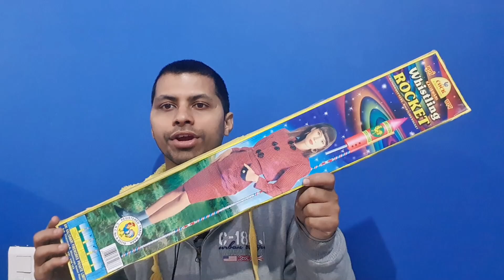BEST ROCKETS TESTING | Cracker Testing 2021 | Testing Different Types of Bum | Crackers Rockets🧨💥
Ytmani lamination
Mohan Nagar, Kurukshetra, Haryana 136118